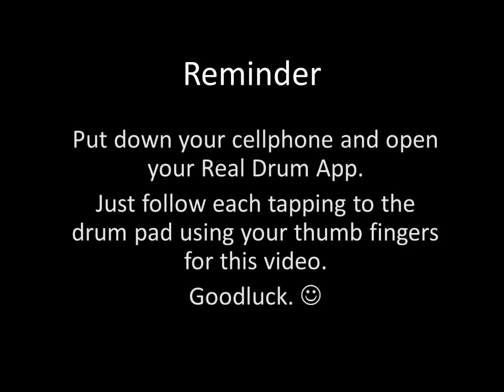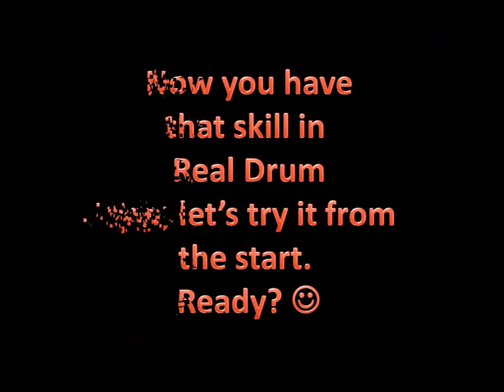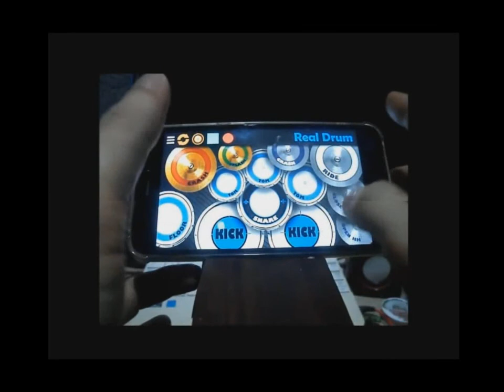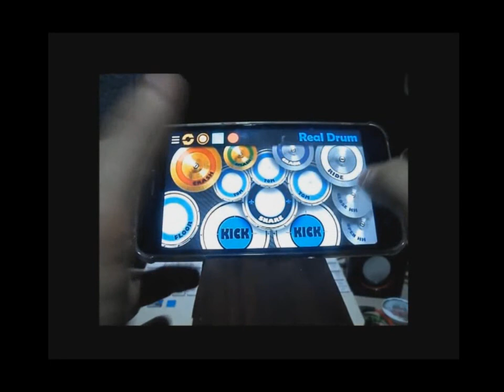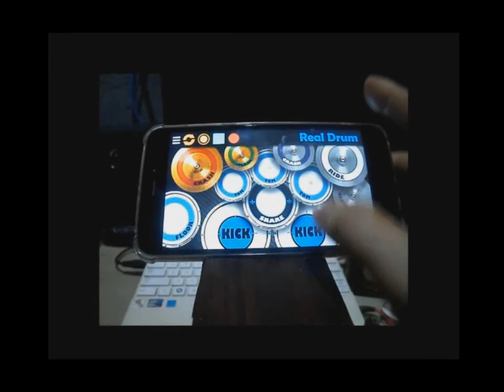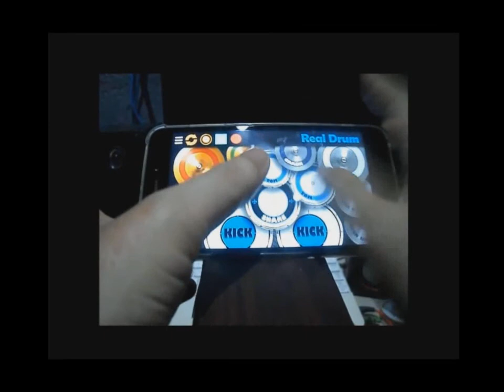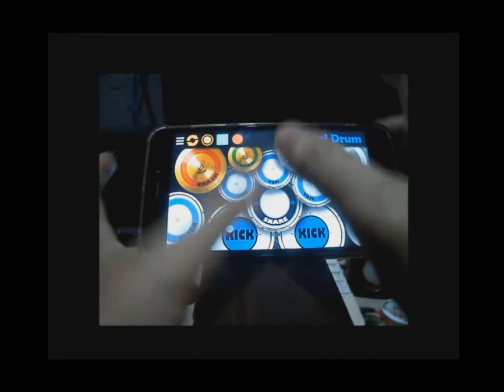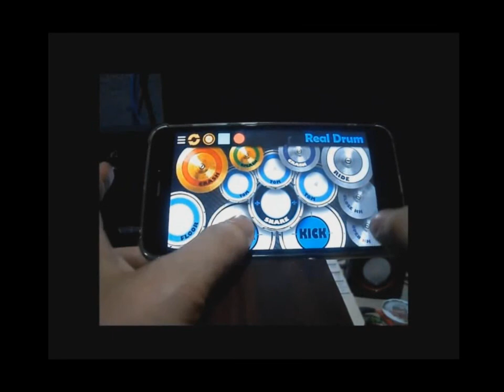TUTORIAL for Momoland - BAAM (Real Drum App Covers by Raymund)